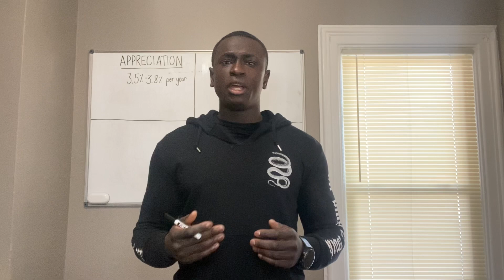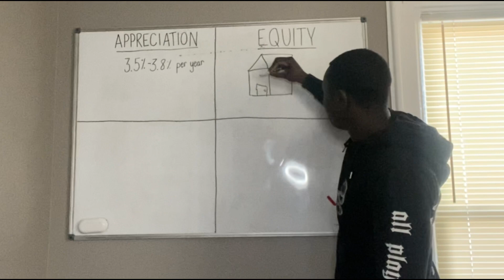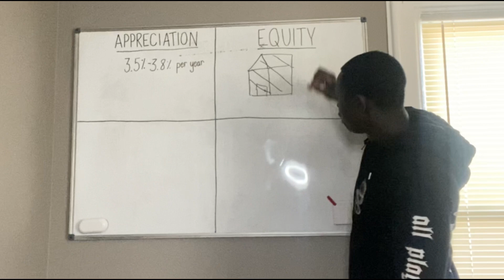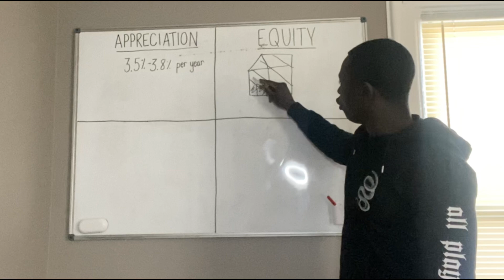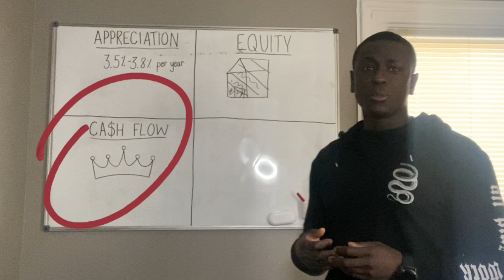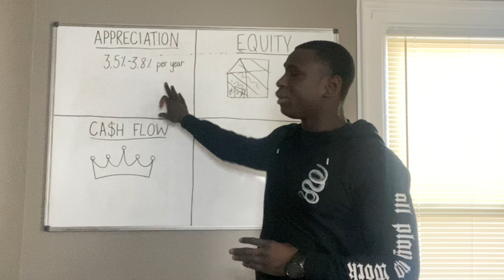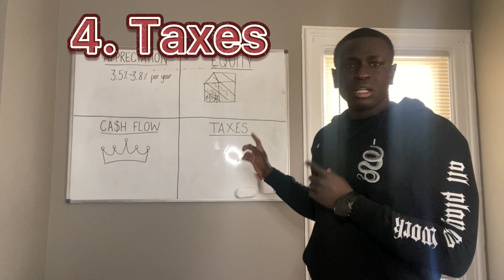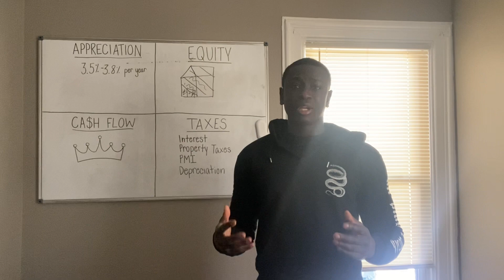Real Estate Investing: Why 90% of MILLIONAIRES Invest in REAL ESTATE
90% of Millionaires build their wealth by investing in real estate. Real Estate Investing consists of 4 wealth generators: appreciation, equity, cash flow, and taxes. This video will walk through these wealth generators and explain how you can utilize them to build your wealth.

Nat Okyere-Bour

*The contents of this video are for informational and educational purposes only. Nathaniel Okyere-Bour is not licensed and these videos should not be considered investment, financial, legal or tax advice.